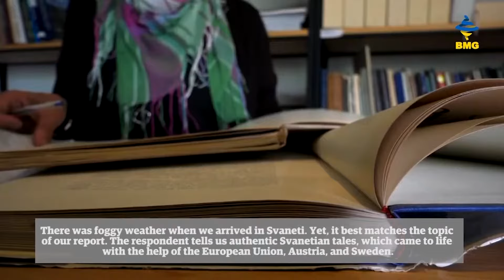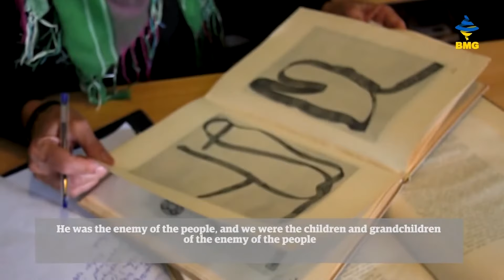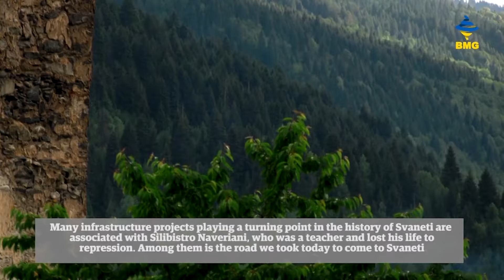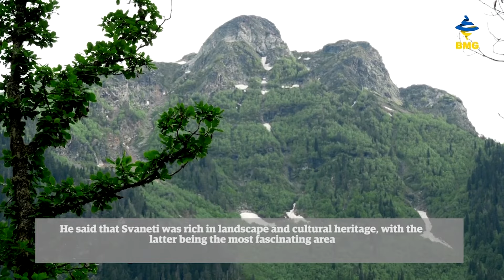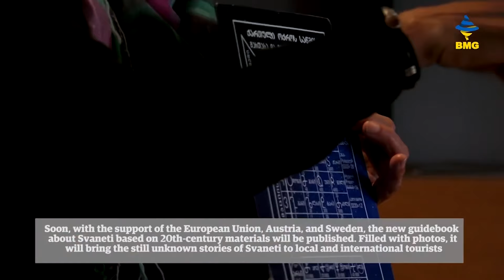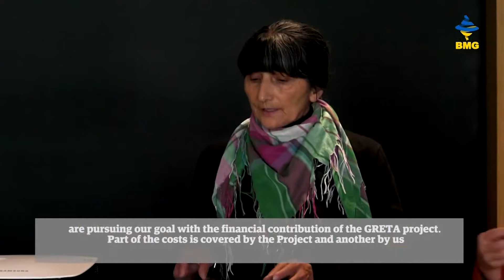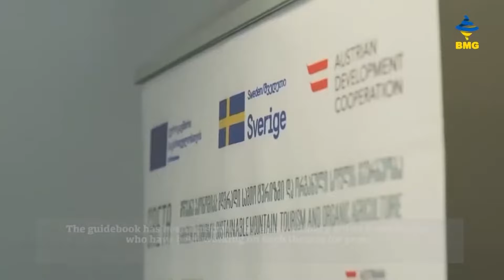Cultural-historic guide of unknown Svanetian stories, supported by the EU, Sweden and Austria